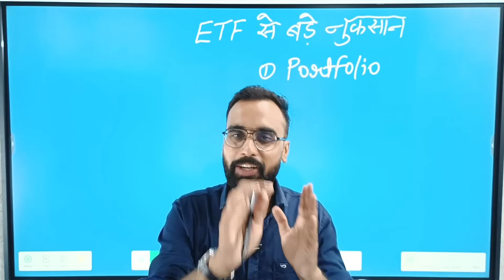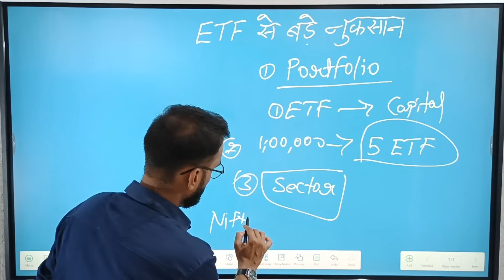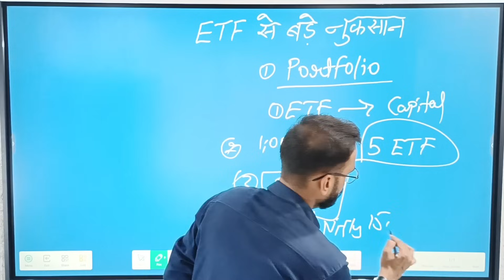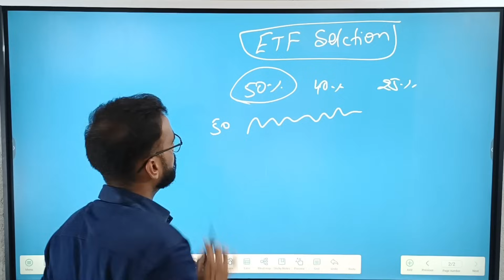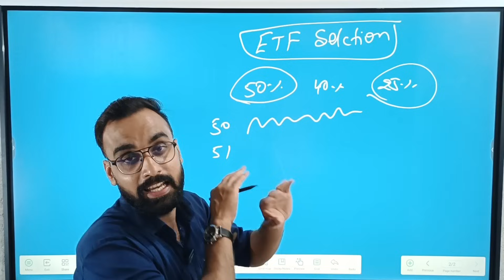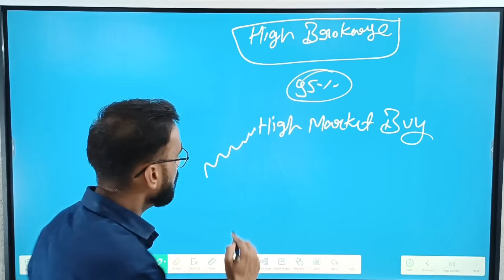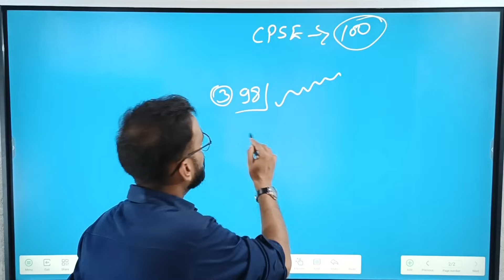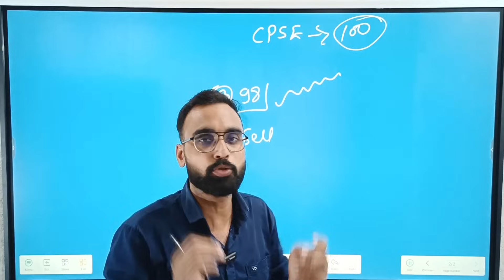ETF से बड़ा नुकसान | ETF Investing | ETF Me Invest Kaise kare | ETF Trading Strategies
ETF से बड़ा नुकसान | ETF Investing | ETF Me Invest Kaise kare | ETF Trading Strategies | ETF TRADING STRATEGY 2024 | ETF Investment | ETF ki Dukan

About This Video- दोस्तों मैने इस वीडियो में ETF Investing के बारे में बताया है. ETF Me Invest Kaise Kare और ETF Trading Strategy इस वीडियो में देखे. अगर आप Stock Market या Option Trading करते है तो इस वीडियो को जरुर देखे. etf से Daily 6-10% Profit कमाया जा सकता है. इटीएफ (exchange-traded fund) होता है .किसी भी ETF में टॉप परफोर्म करने वाली कंपनियां होती है. इसलिए इसमें रिस्क भी कम होता है

ETF Trading Strategies
ETF Investing
ETF Me Invest Kaise Kare
ETF TRADING STRATEGY 2024
ETF Trading Strategy
ETF Investing Strategy
ETF Trading For Beginners
ETF Explained
ETF Ki Dukan
ETF Trading kya hota hai
ETF me trading kaise krte hai
ETF me invest kaise hota hai
ETF Trading se paisa kaise kamaye